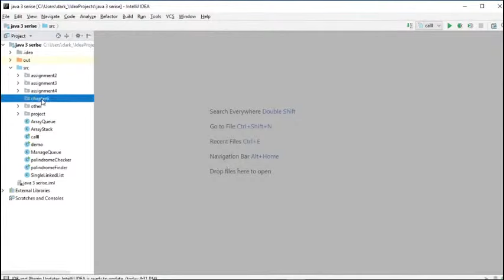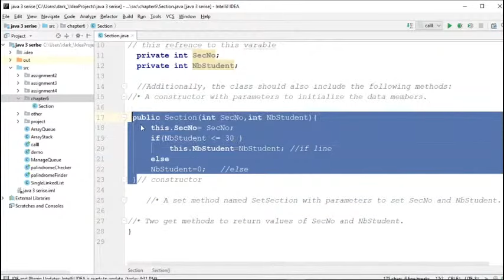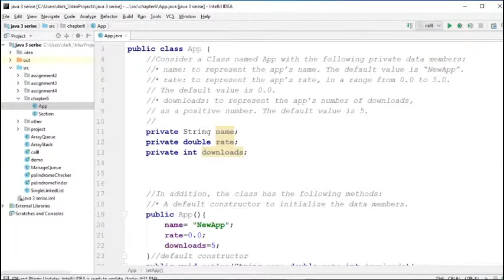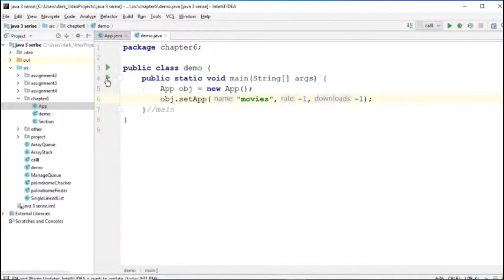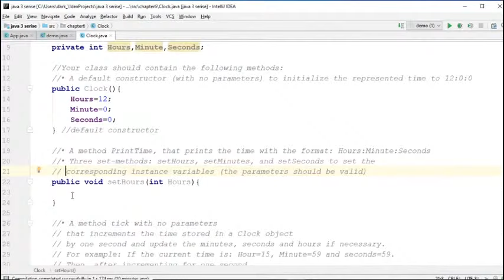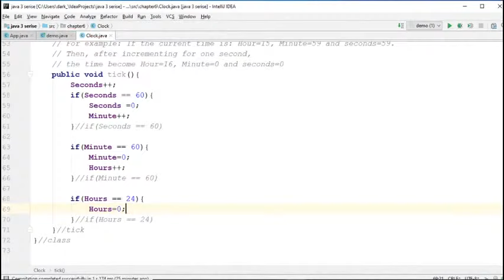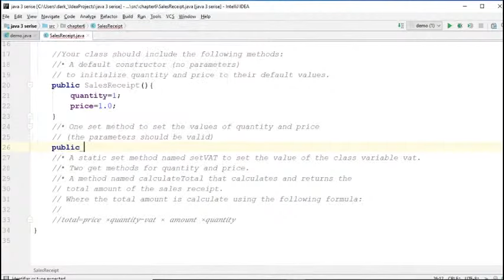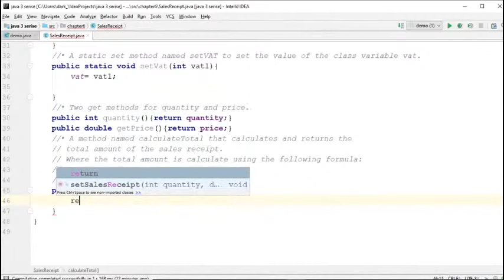Java2 chapter 6 Question live (Arabic)